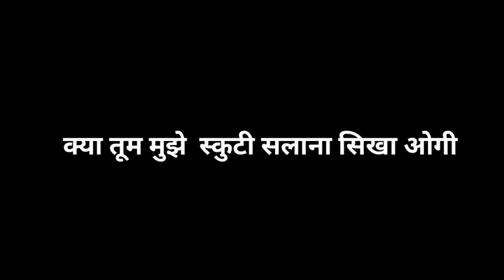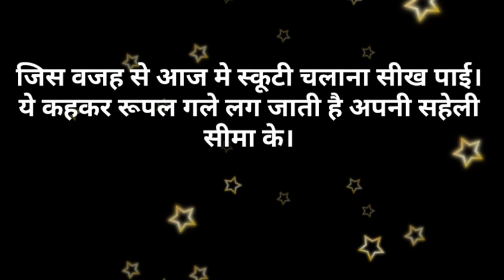Suvichar/क्या तूम मुझे स्कुटी सलाना सिखा ओगी सुविचार/Hindi kahaniya- Hindi Moral stories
क्या तूम मुझे स्कुटी सलाना सिखा ओगी